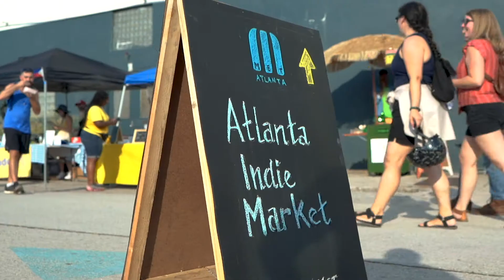Met Atlanta | Meet at MET 2019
Client: MET for Carter
Type: Highlight Video